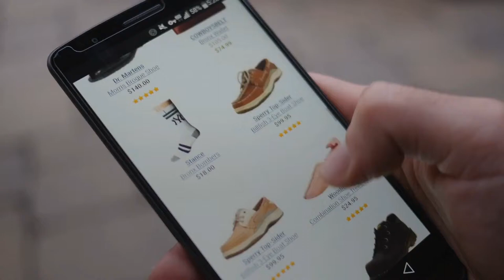Top Cyber Monday IPhone 8/7+ Cases Deals: Moshi Overture iPhone 7 Case (Wallet Case) - Black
Black Friday / Cyber Monday Moshi Overture iPhone 7 Case (Wallet Case) - Black by Moshi

Black Friday / Cyber Monday Speck Products 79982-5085  Presidio Clear Cell Phone Case for iPhone 7 Plus - Clear by Speck

Black Friday / Cyber Monday iPhone 8 Plus Case, SUPCASE Unicorn Beetle Style Premium Hybrid Protective Clear Bumper by SUPCASE

Black Friday / Cyber Monday Spigen Thin Fit iPhone 8 Plus / iPhone 7 Plus Case with SF Coated Non Slip Matte Surface by Spigen

Black Friday / Cyber Monday Speck Products CandyShell Grip Cell Phone Case for iPhone 8 Plus/7 Plus/6S Plus/6 Plus - by Speck

Black Friday / Cyber Monday Silk iPhone 7 Plus/8 Plus Grip Case - BASE GRIP Lightweight Protective Slim Cover - "Kung by Silk

Black Friday / Cyber Monday Speck Products Presidio Clear Case for iPhone 8 Plus (Also fits 7S/7 Plus and 6S/6 Plus), by Speck